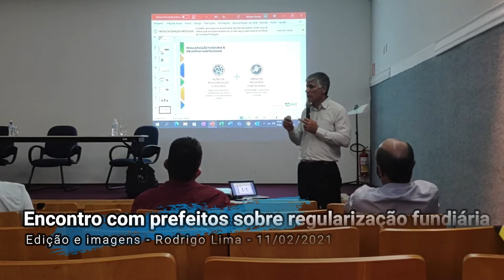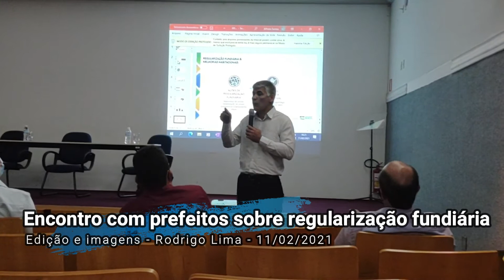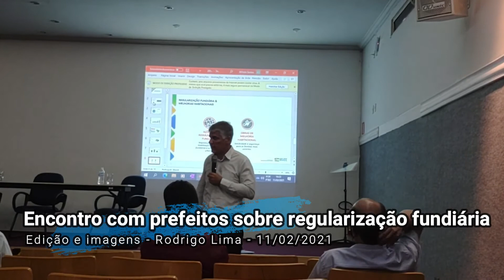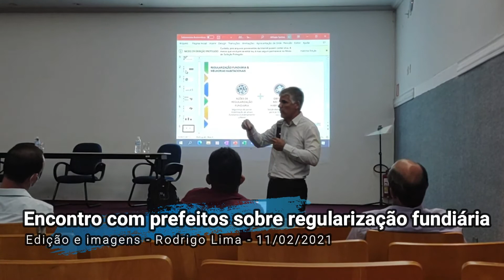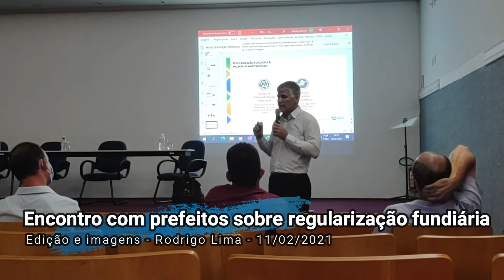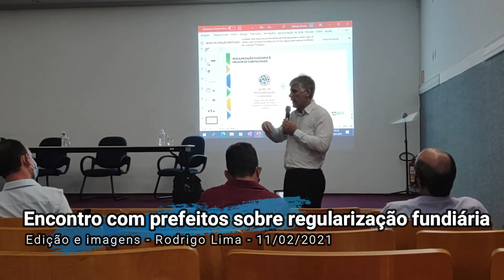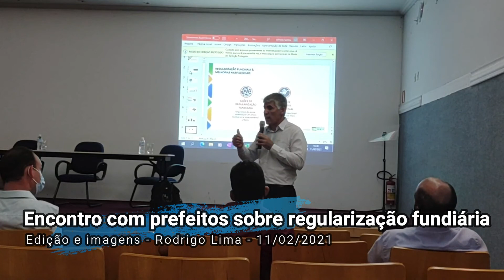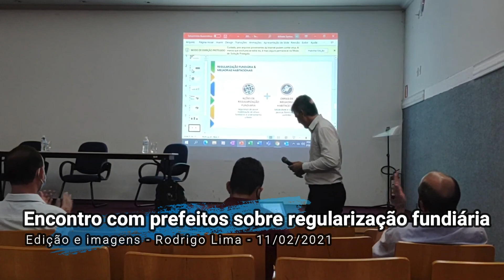Secretário nacional de Habitação de Bolsonaro se encontra com prefeitos da região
O secretário nacional de Habitação, Alfredo Santos, visitou Rio Preto nesta quinta-feira, 11, e prometeu recursos para regularização de loteamentos durante encontro com prefeitos da região. Durante encontro na sede do Ciesp, ele explicou detalhes de como o prefeito pode incluir o município no programa do governo federal. Santos também foi recebido pelo prefeito Edinho Araújo (MDB).

Um dos principais objetivos é reduzir o déficit  habitacional no país ampliando as parcerias com as prefeituras e iniciativa privada "para a construção de casas populares, financiamentos para melhorias nas residências e a regularização fundiária nos municípios". Assista a entrevista e a apresentação feita por Santos na íntegra.
Mais notícias sobre a região de São José do Rio Preto, além de informações nacionais e internacionais você encontra no portal do Diário da Região